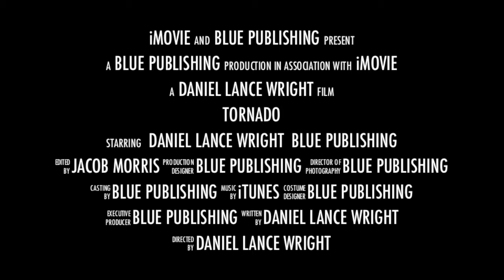Tornado - Book Trailer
What would you do if your family was in danger? Join Daniel as he fights for his families survival in this trilling short story tale. Available on Nook and Kindle for $1.99